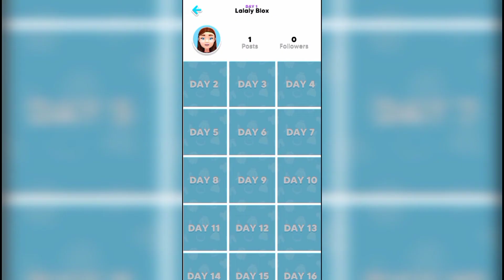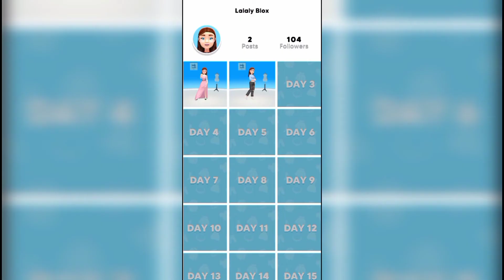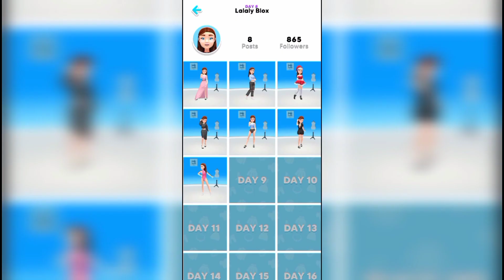VIREI ESTILISTA E FIZ VÁRIOS LOOKS FASHION - MODEL (Outfit Makeover) - Jogos Diferentes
Hello galera, no vídeo de hoje virei uma estilista e fiz muitos looks lindos!!